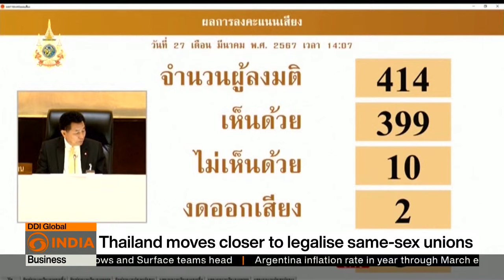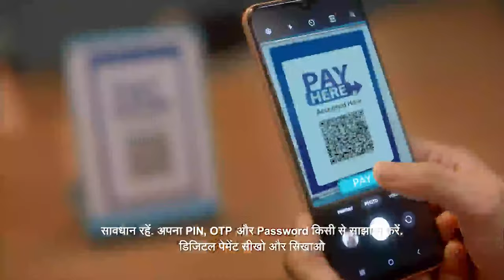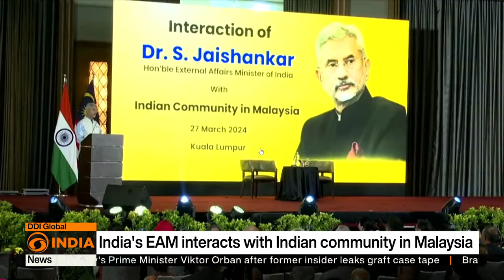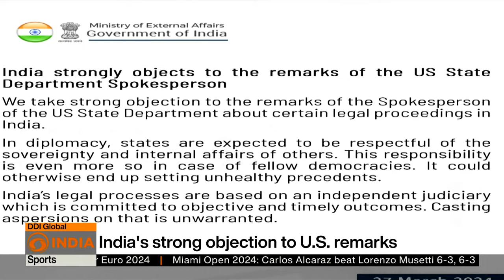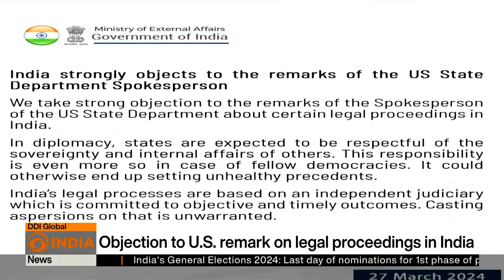Data recorder from the ship which downed Baltimore Bridge recovered | DD India Global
DD India Global | Top Headlines

Russia: Hard to believe IS behind Moscow attack
Baltimore bridge collapse: Ship's data recorder found
India's EAM Dr. Jaishankar meets Malaysian PM